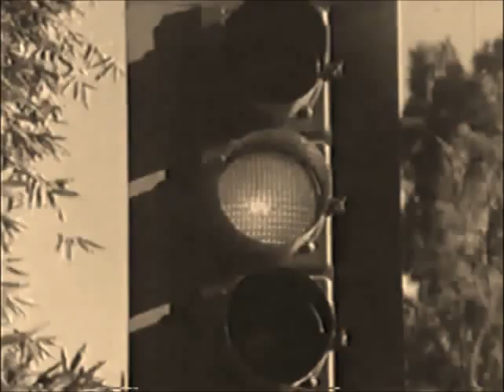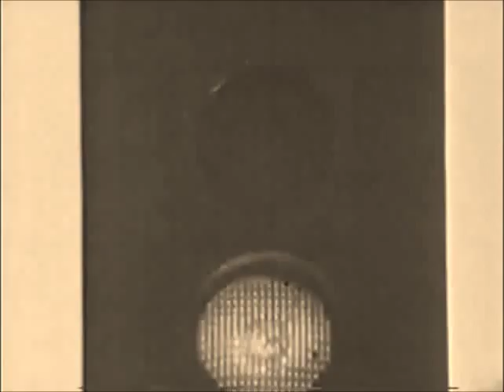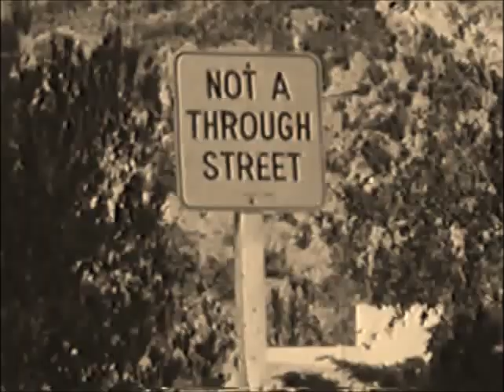FRANK ZAPPA --CRUISIN' FOR BURGERS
A bit of a free use mash up using the classic Stop. Look and Listen stop-motion vid with another classic" Cruisin'
 For Burgers," from Make a Jazz Noise Here.